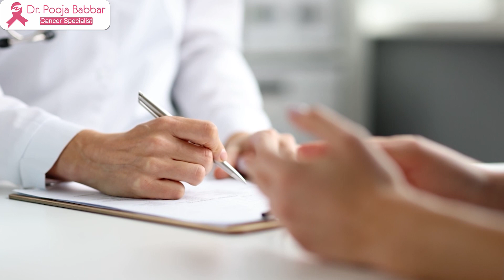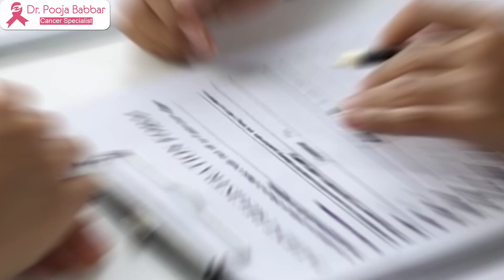Tips and tricks to make chemotherapy journey easy | Dr. Pooja Babbar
The chemotherapy journey for cancer treatment is a challenging yet crucial aspect of battling the disease. It involves a series of treatments using powerful medications to target and destroy cancer cells.

Remember, every chemotherapy journey is unique, and it's essential to tailor these tips to your individual needs and preferences. Working closely with your healthcare team and taking proactive steps can help make the journey more manageable and improve your overall well-being.

Chapters :0:00-0:55 introduction
0:55-05:31 Tips to ease your chemo journey
05:31-07:26 side-effects of chemotherapy
07:26-09:32 Should you get someone along when you go for chemo?

Dr. Pooja Babbar holds an MBBS degree with a Gold Medal from MUHS, an MD in Radiation Oncology from Tata Memorial Hospital, Mumbai, and a DM in Medical Oncology with another Gold Medal from RGUHS, earning the European Certified Medical Oncologist (ECMO) qualification.

With over a decade of experience, Dr. Pooja is a highly motivated and dynamic medical oncologist. She has achieved double gold medals and five distinctions in MBBS, securing the highest marks and overall topper status in DM Medical Oncology at premier cancer institutes in India. Her professional journey includes significant roles at Tata Memorial Hospital, Mumbai, and Kidwai Memorial Institute of Oncology, Bangalore.

In her extensive career, Dr. Pooja has honed expertise in oncology, covering evaluation, diagnosis, staging, and crafting personalized care plans for various solid and hematological malignancies. She remains abreast of the latest advancements in cancer guidelines to ensure the highest quality of care.

Her diverse range of interests within the field of oncology includes chemotherapy, immunotherapy, targeted therapy, and hormonal therapy. Dr. Pooja specializes in precision oncology, cancer screening, palliative care, and managing oncological emergencies. She got the highest record-breaking marks and distinction with a gold medal from RGUHS University. Her expertise extends to participating in multidisciplinary tumor board case discussions, focusing on head and neck cancers.

She also has a keen interest in thoracic malignancies, breast cancer, gynecological malignancies, gastrointestinal malignancies, and genitourinary malignancies. Her proficiency covers the spectrum of solid malignancies and hematological malignancies. Additionally, Dr. Pooja is well-versed in handling skin, soft tissue, and bone tumors, as well as endocrine and neuroendocrine neoplasms, neuro-oncology, lymphoma, multiple myeloma, and chronic leukemia.

Driven by empathy and a patient-centric approach, Dr. Pooja aspires to deliver comprehensive and holistic cancer care to each patient, creating a positive environment and uplifting the patient's spirit for optimal cancer care.

For Appointment
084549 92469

Location
CK BIRLA
Mayfield Garden, Sector 51, Gurugram, Samaspur, Haryana 122018